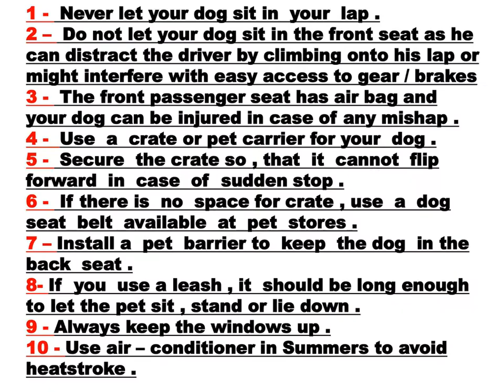Safe way to travel with your Dog